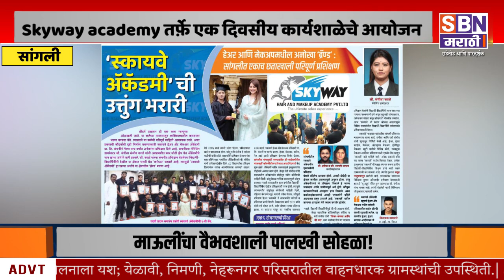SANGLI | Skyway academy तर्फ़े एक दिवसीय कार्यशाळेचे आयोजन, मोफत प्रमाणपत्र देण्यात येणार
Skyway academy तर्फ़े एक दिवसीय कार्यशाळेचे आयोजन, मोफत प्रमाणपत्र देण्यात येणार